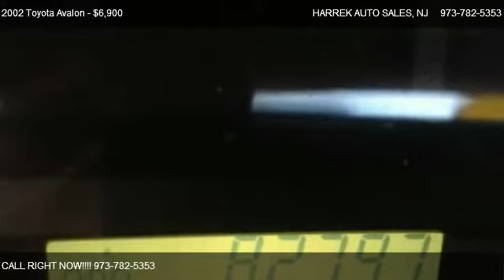2002 Toyota Avalon XLS - for sale in PATERSON, NJ 07503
142 MICHIGAN AVE

Come test dirve this 2002 Toyota Avalon XLS for sale in PATERSON, NJ.

All power equipment is functioning properly. Nothing about this vehicle is defective. There are no dings visible on the exterior of this vehicle. The vehicle engine runs very, very smooth. The exterior of this vehicle is extra clean. This vehicle was not garage kept. The previous owner was a non-smoker. Extra clean interior. Absolutely no rips, odors or abuse. Actual miles. Great, smooth shifting transmission. No damage on vehicle, body is in excellent condition. This vehicles tires are only slightly worn with 75% of tread life left.